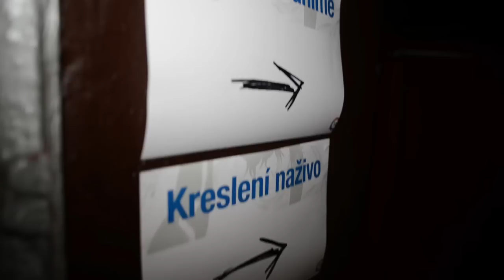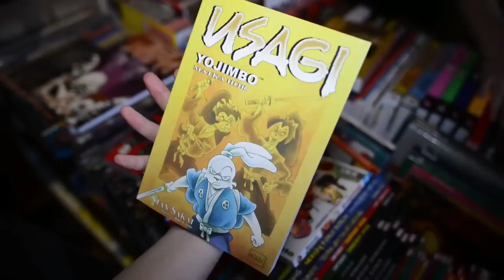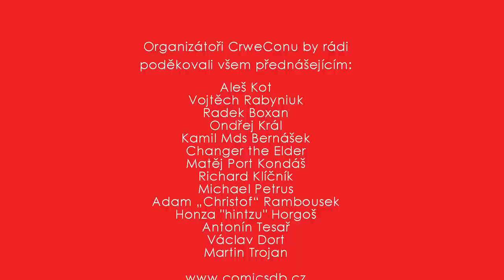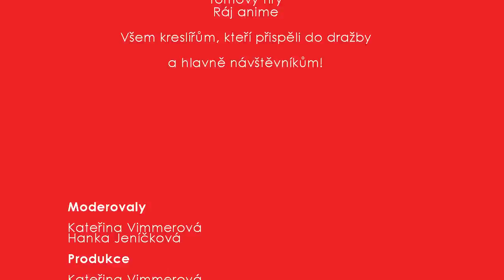CRWECON 2014: Report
Oficiální report z devátého CrweConu, akce, která sej iž pravidelně koná v pražském klubu Cross. Budeme se těšit zase za rok!